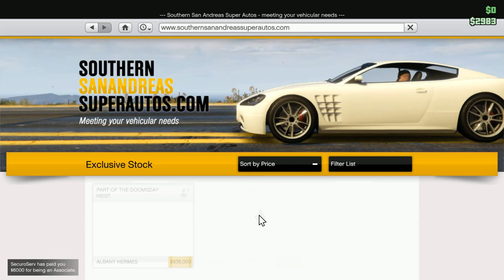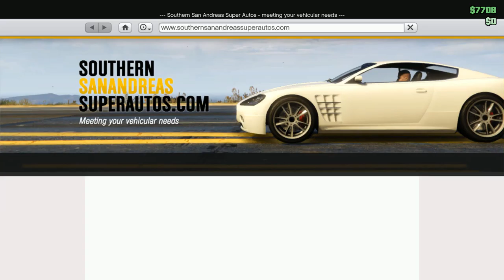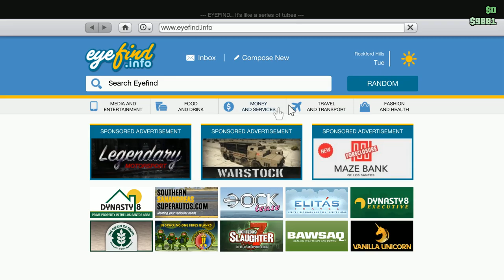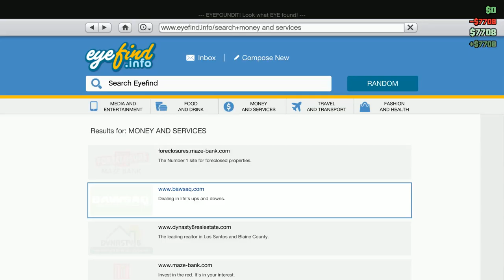GTA 5 Bottom Gear S01 EP5 a pillow gaming with steve